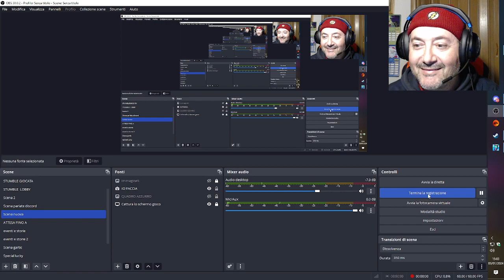STUMBLE GUYS - In partita ci sono Dark , Youssef , Angelo ed altri